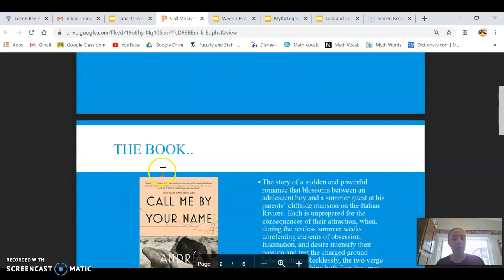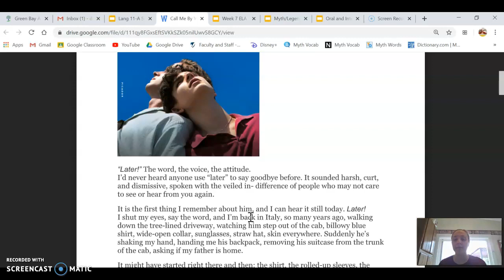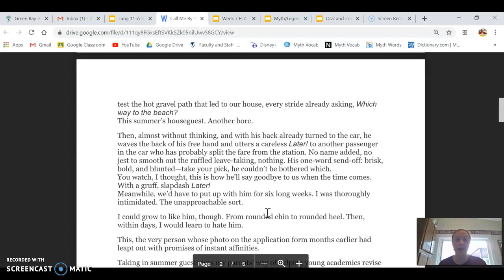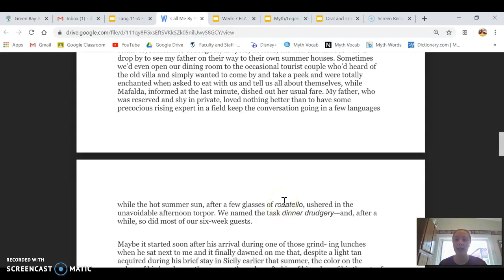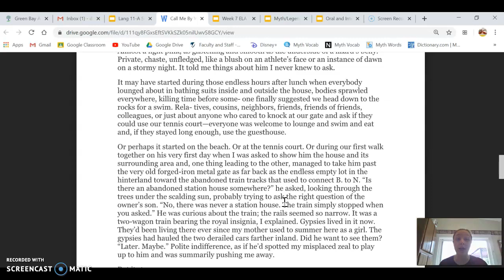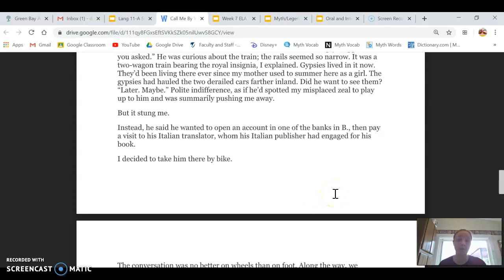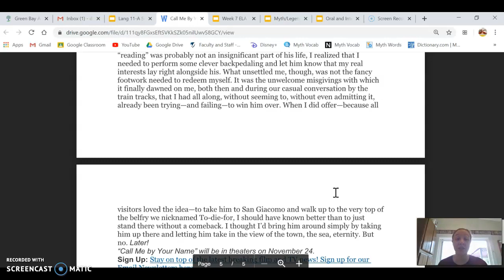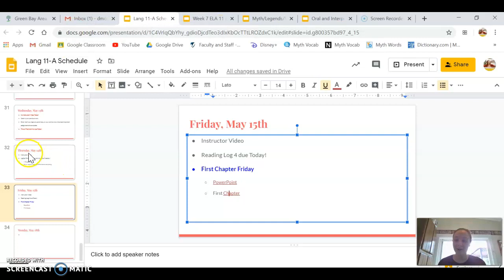ELA 11 A May 15th